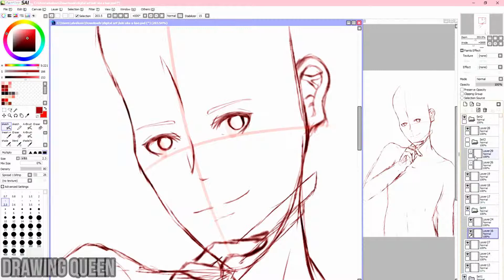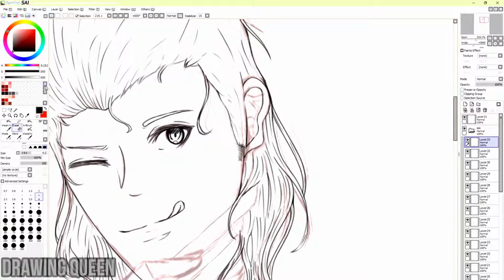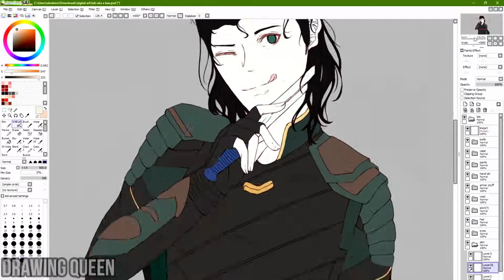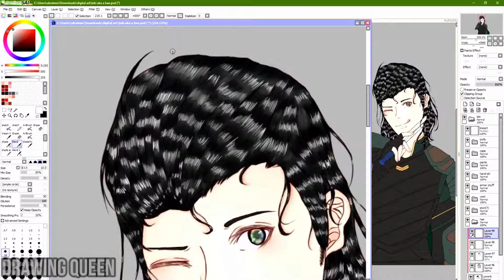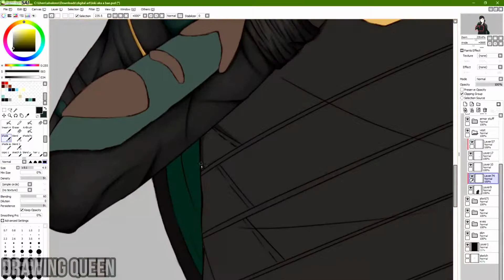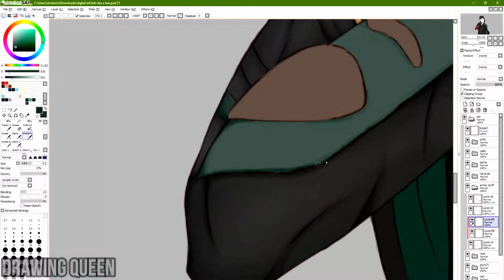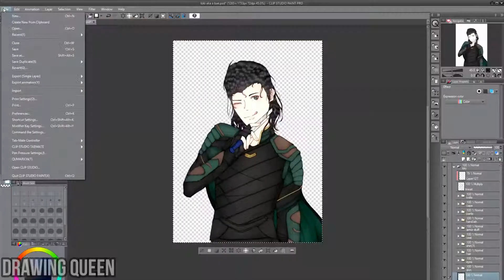【Marvel Speedpaint】Loki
FINALLYYYYY I'M DONEEEE AYYYYY
Uh anyway
I'm back with another speedpaint! Finally uwu
I'm so sorry for the wait! school has been keeping me really busy haha
anyway! I've litterally only watched marvel movies under my whole summer break, and started to grown a real liking to this boi~
so well, I decided to draw him! ;ww; I honestly kinda like this piece, except for the background..that looks like litteral shit..
anyway! time for the info
ᵔᴥᵔ

ᵔᴥᵔ

ᵔᴥᵔ

ライアーダンス / いかさん【歌ってみた】

ᵔᴥᵔ

ᵔᴥᵔ

ᵔᴥᵔ

recorder: OBS

ᵔᴥᵔ

ᵔᴥᵔ

Art program: paint tool SAI and clip studio paint

ᵔᴥᵔ

Tablet: Wacom bamboo pen&touch small

ᵔᴥᵔ

ᵔᴥᵔ

ᵔᴥᵔ

Thank's for watching!! ʕ·ᴥ·ʔ*:･ﾟ✧